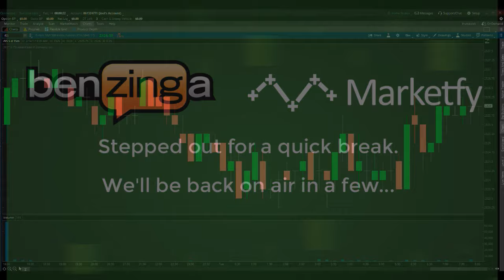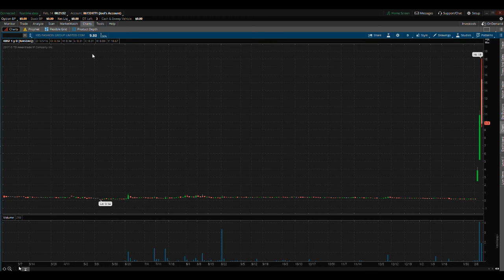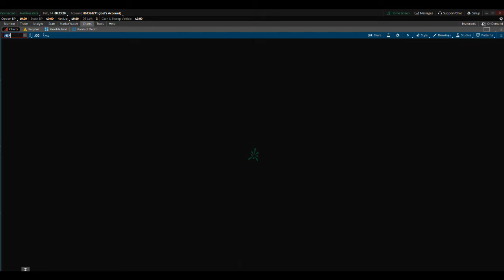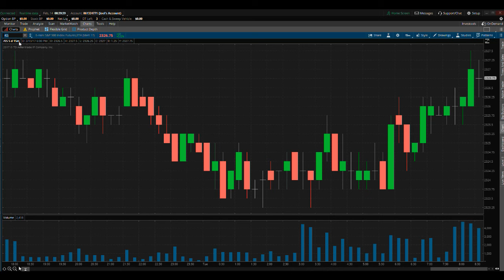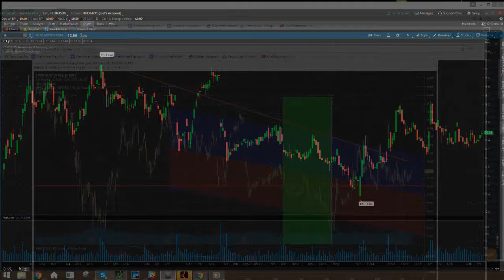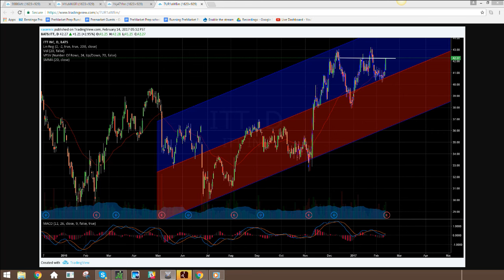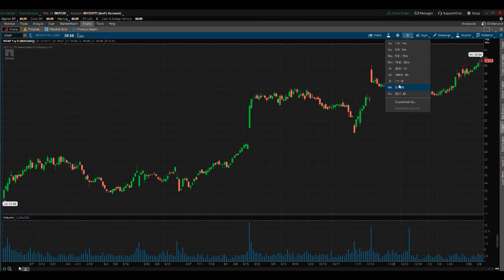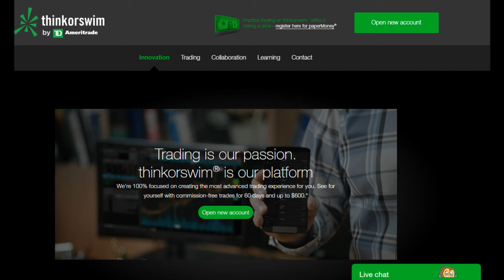PreMarket Premarket Prep February 14